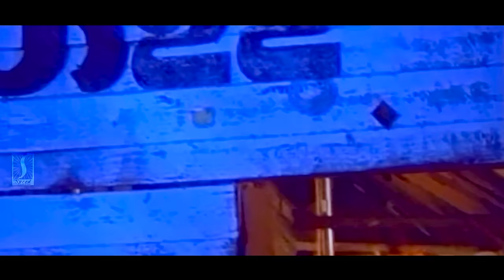പണ്ട് കർത്താവിനെ ഒറ്റുകൊടുക്കാൻ നേരത്ത് യൂദാസും ഒരു പെഗ്ഗ് അടിച്ചിരുന്നുJagathy Jagadeesh Comedy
Nettippattom is a 1991 Indian Malayalam-language comedy drama film directed by Kaladharan and produced by Balagopalan Thampi. The film starred Sreenivasan, Rekha, Sukumari, Jagathy Sreekumar, Manoj K. Jayan, K. P. A. C. Lalitha, Vijayaraghavan, Oduvil Unnikrishnan, Jagadish and Kumbalathu Padmakumar. The film's musical scored by Johnson

Peethambaran is an educated man who is involved in the problems of his village. He does not look after his family. He is both partially fooled by the villagers and his friends for their own good. While doing charity, he meets Indu. Later, he contests in local elections by compulsion of his friends, in which he loses. He also loses his property deeds to a friend who cheated. Meanwhile, Indu's family proposes a boy from their family to Peethambaran's sister. They also proposed to marry Indu to Peethambaran as they belong to an aristocratic family, though now in poor financial conditions. He gets married. In the end, he tries to change for Indu and denies helping his friend Jacob, whose sister was cheated, to avenge an act of Peethambaran and friends to shut down a ration shop. However, Indu, as a working woman, wants him not to sacrifice his identify while not keeping her waiting forever for him.

Directed by Kaladharan
Written by Sasidharan Arattuvazhi
Produced by Balagopalan Thampi
Starring
Sreenivasan
Rekha
Sukumari
Jagathy Sreekumar
Jagadish
Release date
1991
Country India
Language Malayalam

Cast
Sreenivasan as Peethambaran
Rekha as Indu
Jagadish as Jacob
Jagathy Sreekumar as Uthaman Pillai
Manoj K. Jayan as Freddy
K. P. A. C. Lalitha as Peethambaran's mother
Nedumudi Venu as Kumaran
Sukumari as Jacob's Mother
Sankaradi as Achuthan Nair
James as Devan
Krishnankutty Nair as Ganeshan, Indu's Father
Kumbalathu Padmakumar as Postman
Beena Antony as Sandhya
Bobby Kottarakkara as Dhamu aka Madantha
Oduvil Unnikrishnan as Avarachan
Kothuku Nanappan as Harindran, Peethambaran's uncle
Poojappura Ravi as Police Sub Inspector Sathyan
Vijayaraghavan as Sugunan
T. P. Madhavan
Adinad Sasi as Shanthappan
Sandra Thomas
Sabnam

Happy Entertainment!